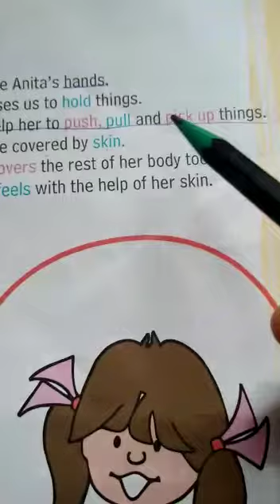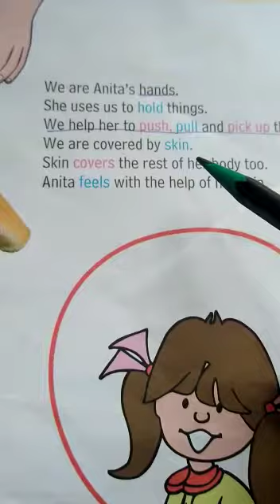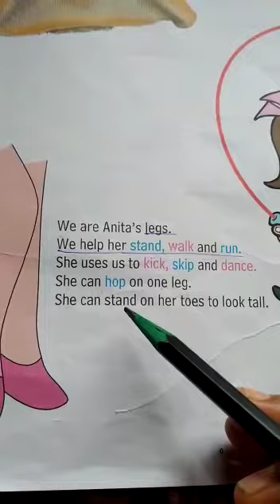EVS Class:- I 26/05/2020